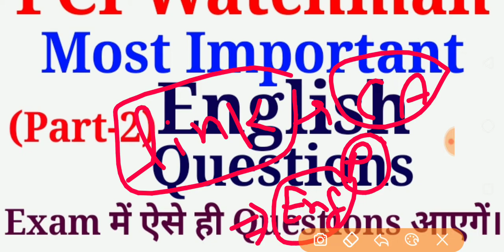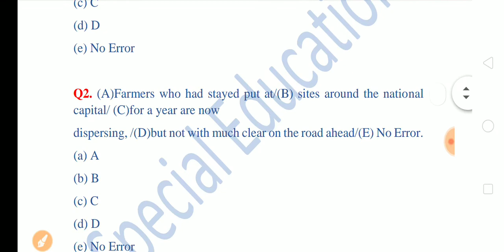FCI Watchman| Most Important English Question (Part-2) | Special Education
Punjab Chandigarh FCI Recruitment 2021
Haryana Panchkula FCI Recruitment 2021

FCI Watchman Admit Card, Exam Date, Exam Level, Exam Centre Mock Tests
Special Education